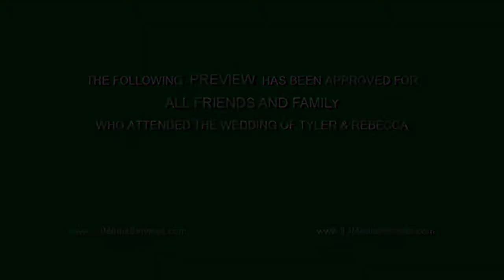Trailer - Tyler & Rebecca Young (2012)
Tyler & Rebecca Young's Wedding Video Trailer - A sneak peek!
Captured & edited by TJ Media Services